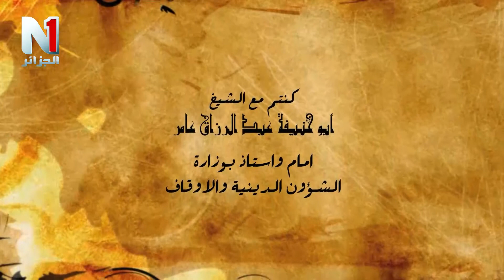حصة و تواصو الحلقة الاولى